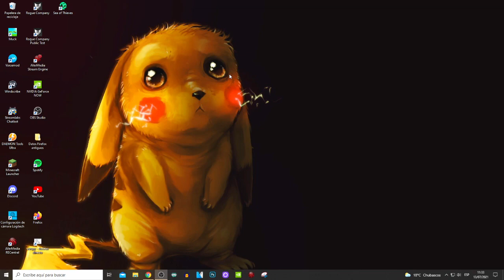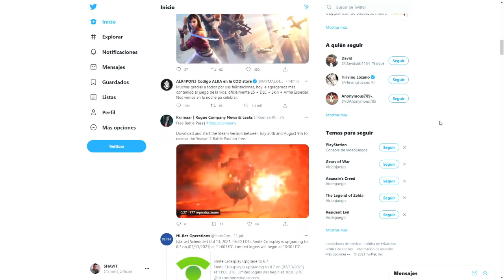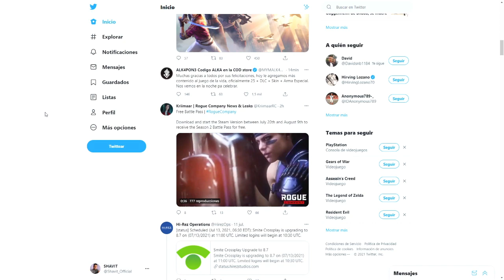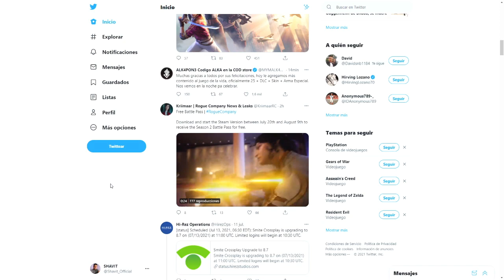Pase De Batalla GRATIS! y Lanzamiento De Rogue Company En Steam